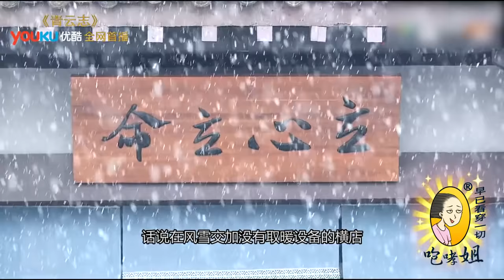《姐在片场》杨紫秦俊杰相恋片场早有端倪